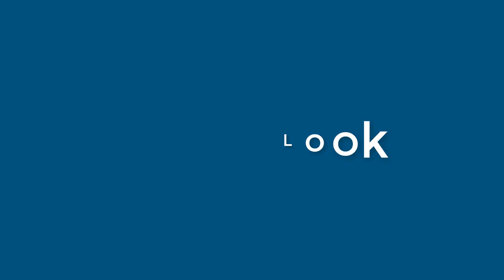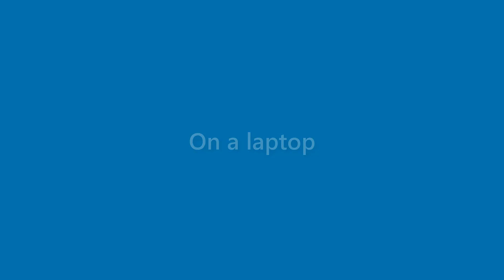Maverick Stevens - appearance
Name Look - Maverick Stevens - appearance. In this video we present "Maverick Stevens" name look and feel in various scenarios.
This video will cover:
How does "Maverick Stevens" look as a personal letterhead?
How does "Maverick Stevens" look on a business card?
How does "Maverick Stevens" look on a computer/laptop screen?
How does "Maverick Stevens" look with different background colors?
How does "Maverick Stevens" look with various fonts?